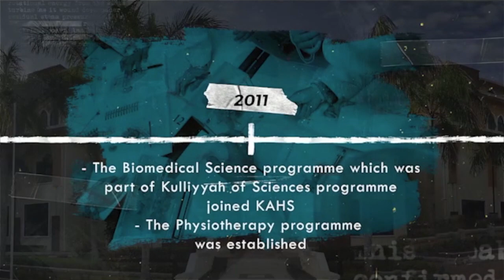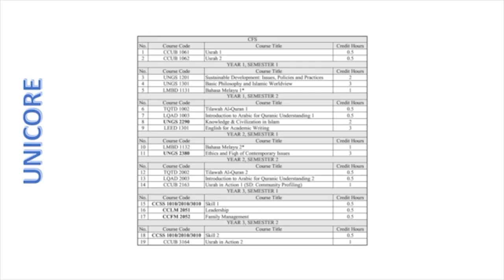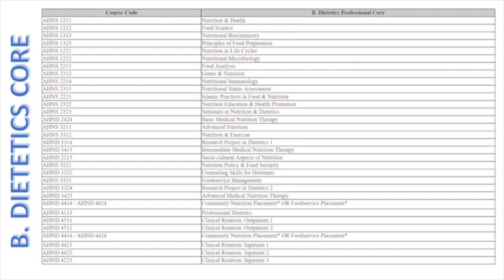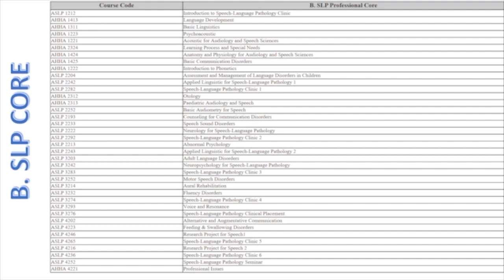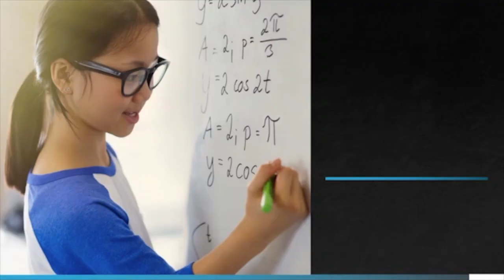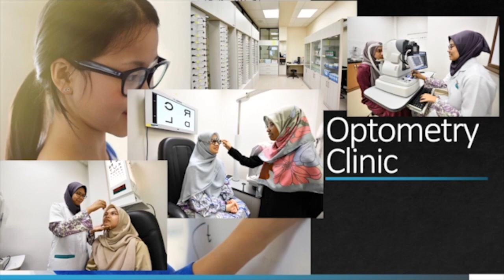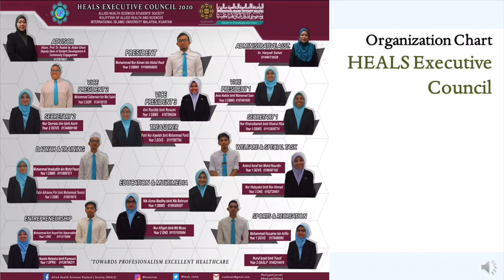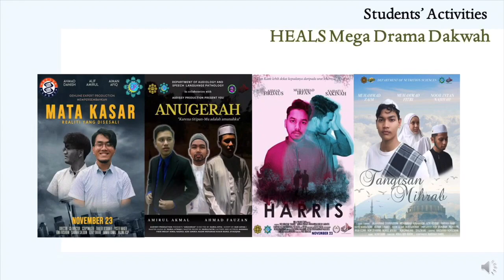Taaruf Week 2020 (Kuliyyah of Allied Health and Sciences)